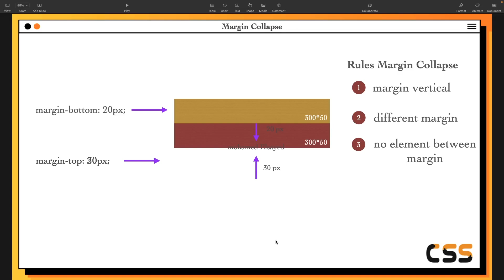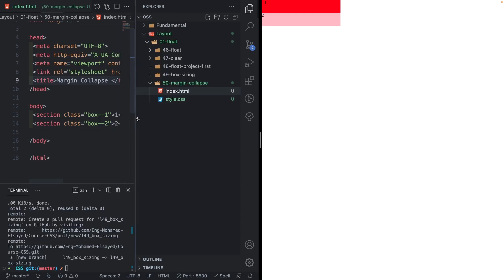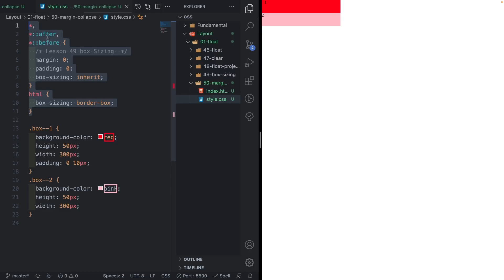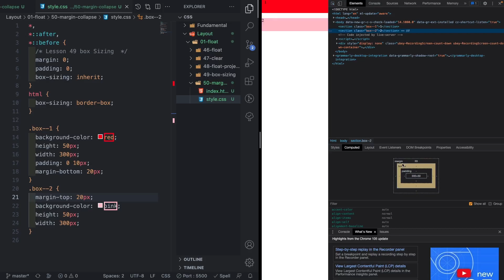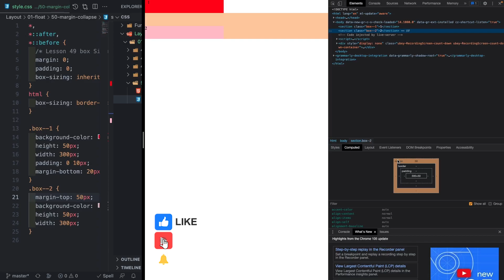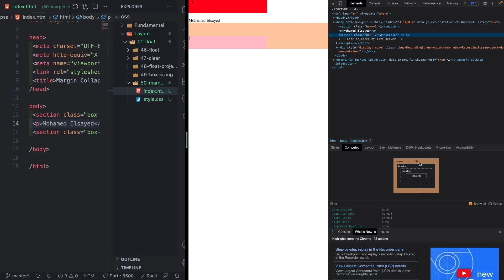[Learn CSS Layout in Arabic 2022] #50 Margin Collapse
Margin Collapse  موضوعنا اليوم عن